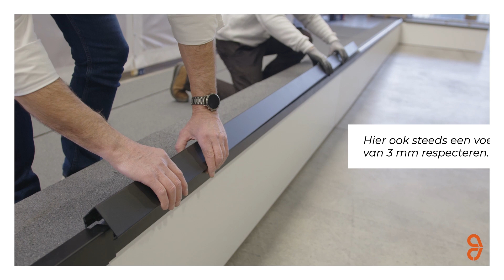ROOFING CLIPS NL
Roofing Clips maakt het mogelijk om eenvoudig een bitumineus dak circulair af te werken. Niet alleen de sierlijst maar ook het basisprofiel is demonteerbaar en remonteerbaar.